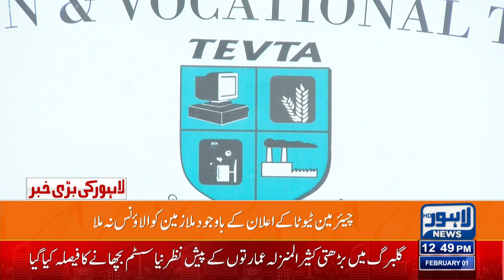Bad News For Tevta Employees | Lahore News HD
Allowance Not Issued For Tevta Employees